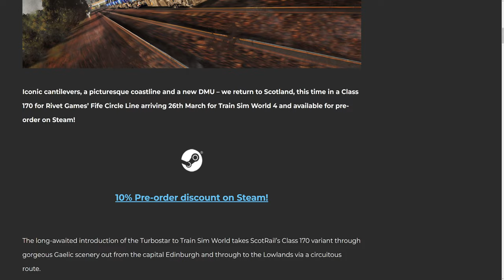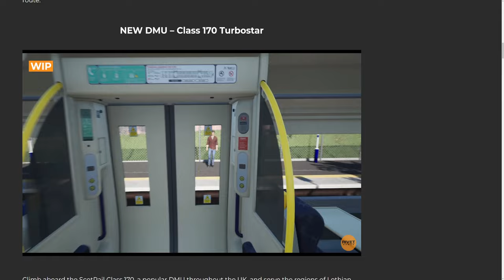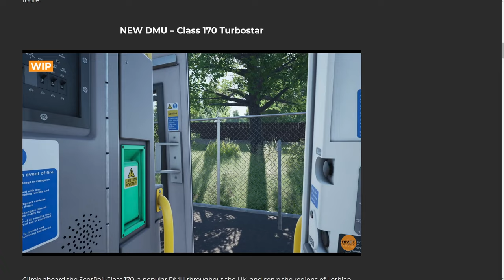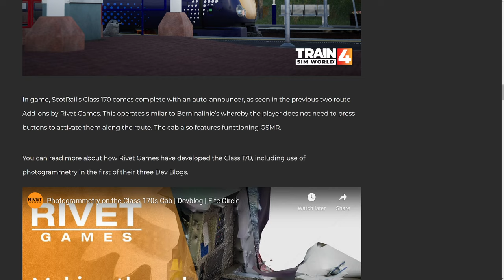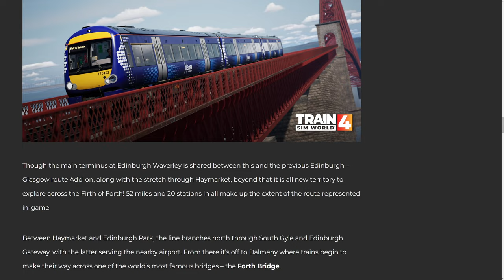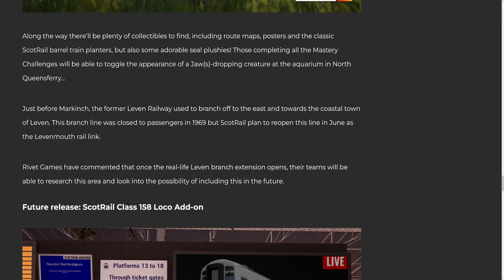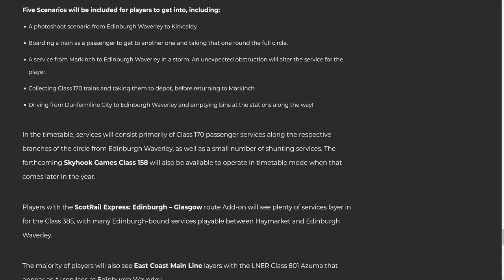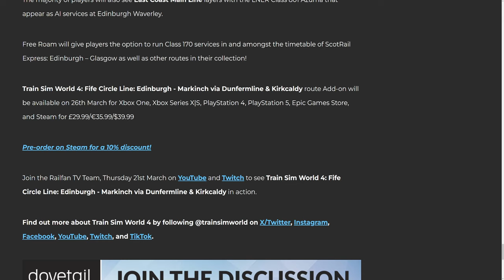Fife Circle Line Release Date and Pre-Order Revealed - News - Train Sim World 4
Fife Circle Line from Rivet Games is set to be released on March 26th. Climb aboard the Class 170 and drive it around the Fife Circle, which is 52 miles worth of route in Train Sim World 4.

Live stream chat rules:
- Be nice and kind!
- Please no requests, there is no reason to tell Neal what to do. Everything is planned out or randomized.
- Due to Twitch's simulcasting guidelines, I can't show any alerts and chat overlay, so for the best chat experience, please head over to the Twitch channel. Lurking over there will earn you channel points, and you can use redeems over there. Highly recommended!

Hive: @NealTV8

Epic Games Creator Code: NEALTV8

Gaming PC:
CPU Cooler: Noctua NH-D15
RAM: G.SKILL TridentZ 3200MHz 32GB (4 x 8GB)
Case: Thermaltake View 71
GPU: ASUS ROG STRIX GeForce RTX 3070 Ti OC Edition
PSU: EVGA Supernova 850 G5

Encoding PC:
CPU: AMD Ryzen 9 3900X
CPU Cooler: Corsair H100i V2
Motherboard: MSI MAG B550 TOMAHAWK
RAM: G.SKILL TridentZ 3200MHz 32GB (2 x 16GB)
GPU: EVGA GeForce RTX 2080 XC2 Ultra ICX2
Case: Thermaltake View 31
PSU: Corsair RM750x

Gear:
Mixer: GoXLR
Mic: RODE PodMic
Macros: Elgato Stream Deck XL
Facecam: Panasonic HC-V770
Deskcam: GoPro HERO 5 Black
Sidecam: Logitech C922
Wheel: Logitech Driving Force G29+Shifter
Truck Shifter Knob: SKRS 18 Gears Shifter /w Easy Jake Brake
HOTAS: Saiteck/Logitech X52 PRO
Yoke: Honeycomb Alpha
Throttle Quadrant: Honeycomb Bravo
Controllers: XBOX One Controller or Play Station 5 Controller
Train Controller: Rail Driver
Face Tracking: Track IR 5